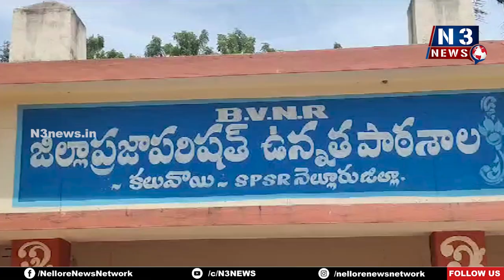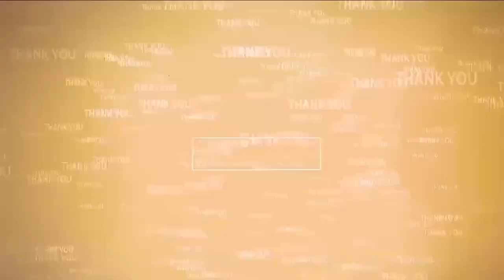ఆడుదాం ఆంధ్రాను విజ‌య‌వంతం చేద్దాం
- క్రీడాకారుల‌కు కిట్లు పంపిణీ చేసిన క‌లువాయి జడ్పీటీసీ అనిల్ రెడ్డి, ఎంపీడీవో గోవ‌ర్థ‌న్‌